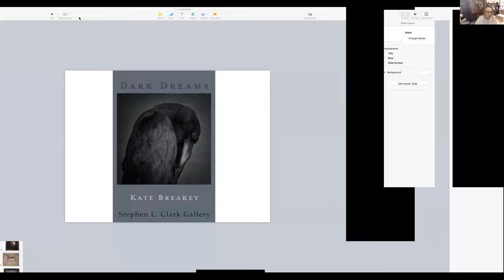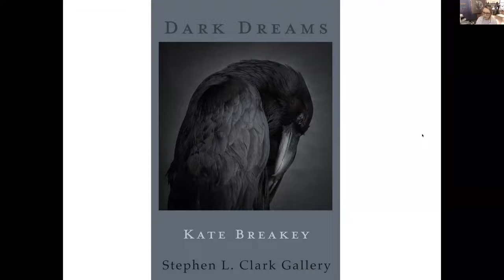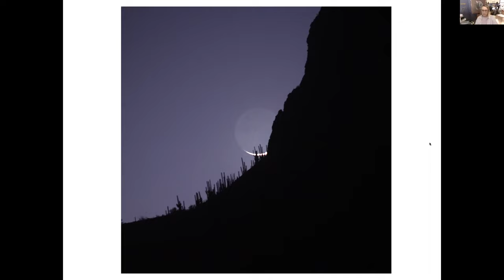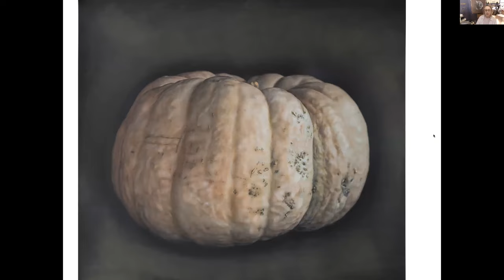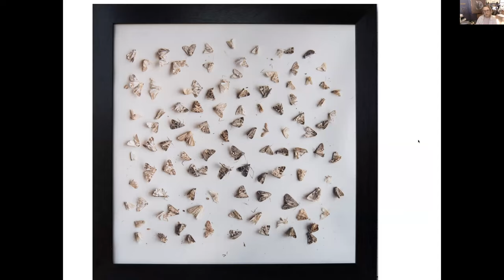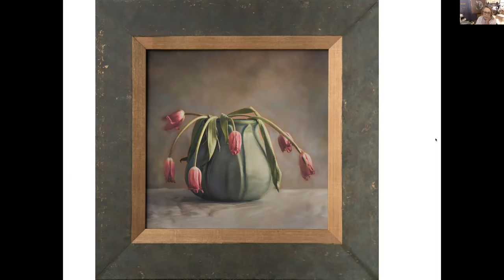Nobechi Creative Artist Round Table, Oct 26, 2021: Kate Breakey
Internationally renowned artist Kate Breakey joins the Nobechi Creative Round-Table event to speak about her recent exhibitions, work, and travels. She also talks about what she will teach during her hand-coloring and digital transformation online workshop.

November 29th ~ December 3rd, 2021

6:30pm~8:30PM CST